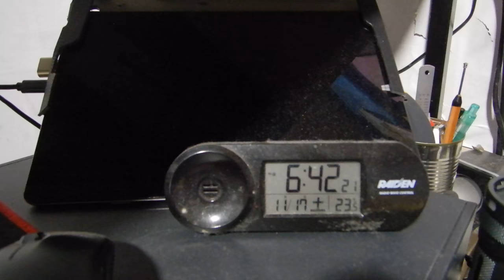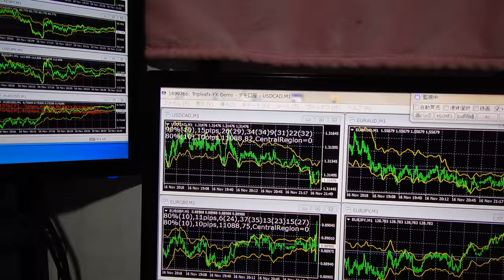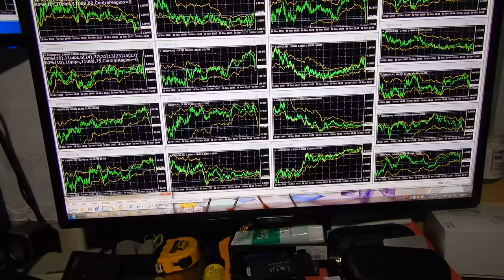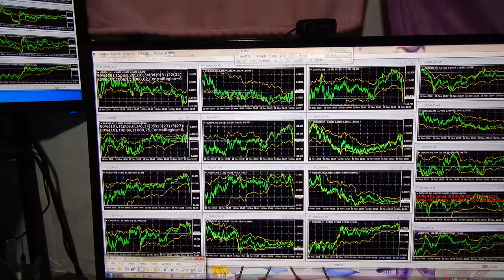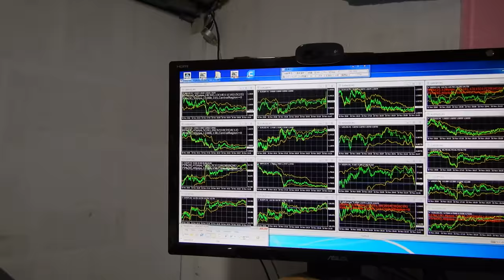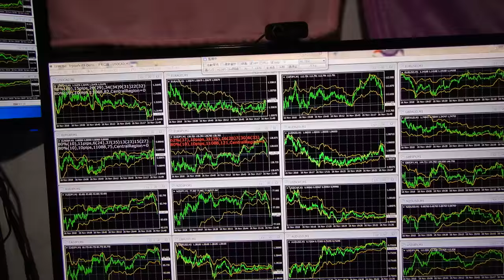バイナリーオプションのスペシャリストが教える投資勉強教材。